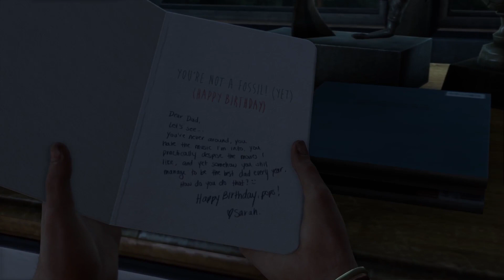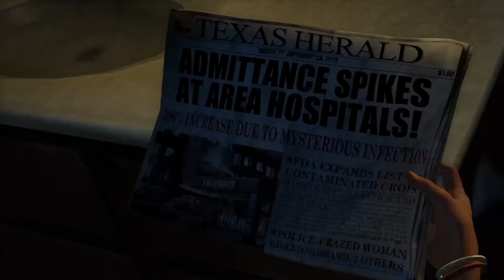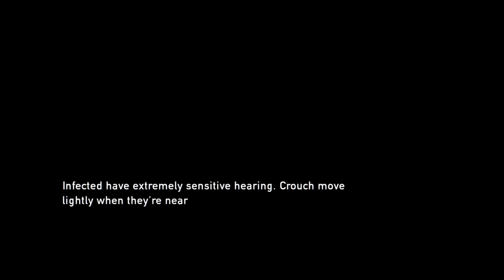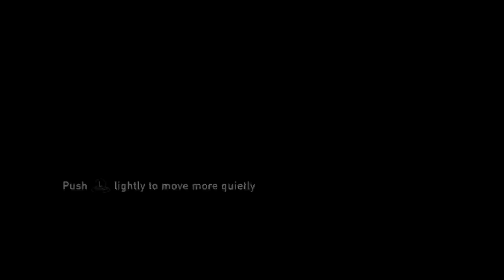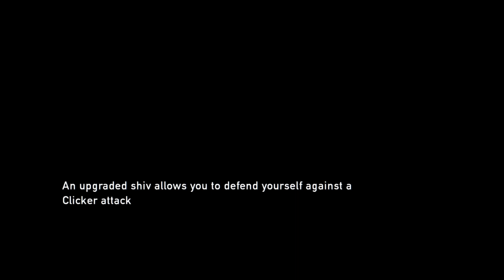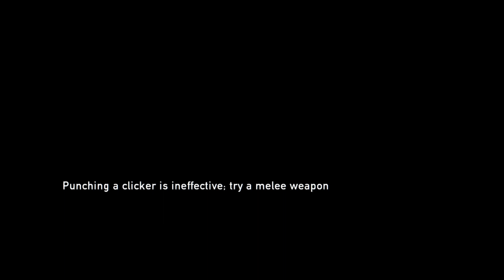The Last of Us Remastered Part 1